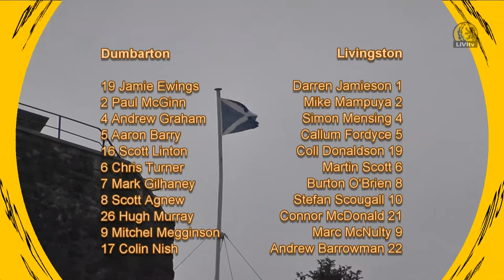Dumbarton 1-2 Livi - Sat 21st Sep ‘13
Dumbarton 1-2 Livingston
SPFL Championship
Saturday 21st September 2013

HT 1 - 0 FT 1 - 2

Dumbarton - Mitchel Megginson (44)
Livingston - Marc McNulty (49, 76)

Dumbarton - J Ewings, A Barry, A Graham, S Linton (K Smith, 81), P McGinn, C Turner, H Murray (B Prunty, 80), M Gilhaney, S Agnew (G Fleming, 77), C Nish, M Megginson - Subs not used: S Smith, A McKerracher, J Kirkpatrick, S Grindlay

Livingston - D Jamieson, M Mampuya, C Donaldson, S Mensing, C Fordyce (K Jacobs, 45), C McDonald, B O'Brien, M Scott, S Scougall (M Burchill, 77), A Barrowman, M McNulty (D Denholm, 89) - Subs not used: K Walker, K Wilkie, K Lander, D Mullen

Referee: John Beaton
Attendance: 759
Stadium: The Bet Butler Stadium